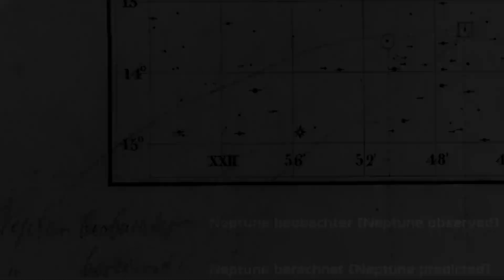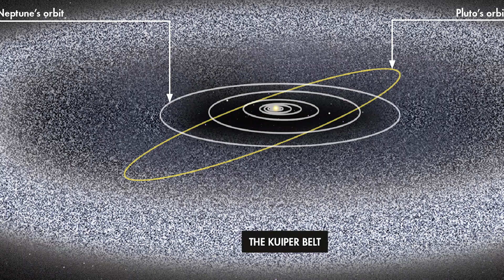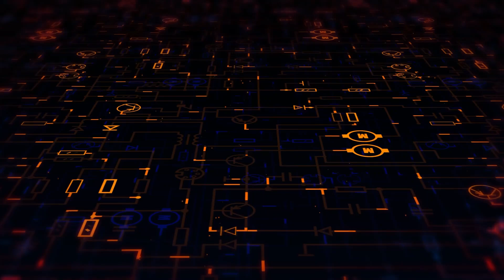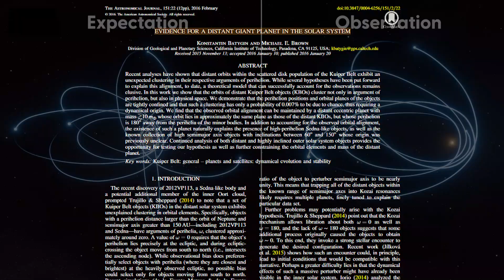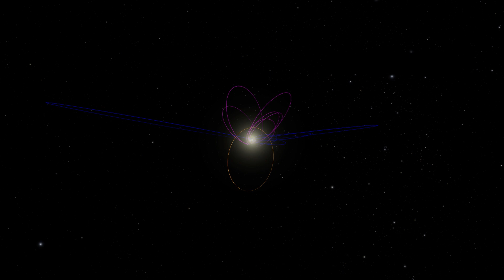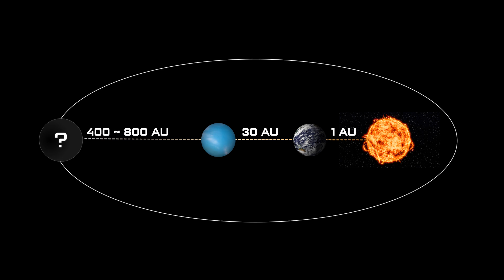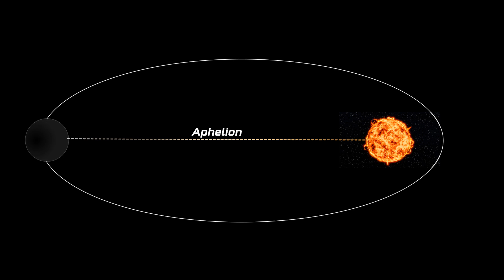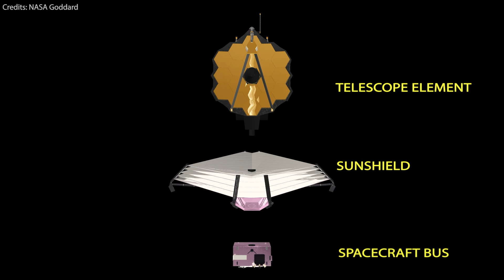Astronomers Discovered Strongest Evidences of Planet 9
In the far reaches of our solar system, beyond Neptune, mysterious forces are at play. Icy objects drift in unusual orbits, defying the pull of known planets. Could this be the work of a hidden giant, a yet-to-be-discovered Planet 9?

First proposed in 2016, this elusive planet has intrigued astronomers worldwide. The unusual clustering of distant icy bodies suggests a gravitational influence from an unseen behemoth. If Planet 9 exists, it might be ten times Earth's mass, orbiting far from the Sun.

What evidence points to this hidden world? How have mathematicians and astronomers traced its elusive path? And why, with our powerful telescopes, has Planet 9 remained hidden in our cosmic backyard? Today we uncover the secrets of this potential ninth planet, exploring the clues that could rewrite our understanding of the solar system.